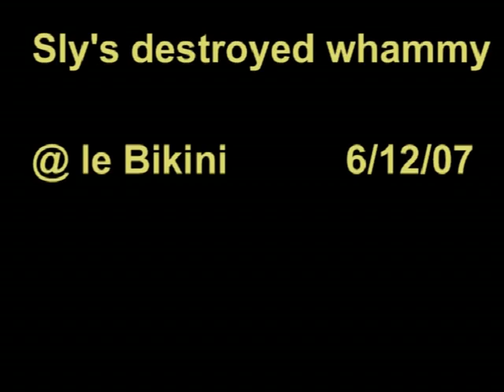destroy whammi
séquence de whammi au bikini, toulouse